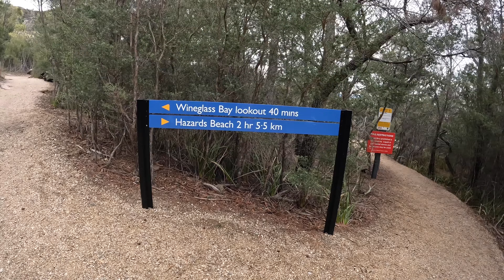Wineglass Bay and Hazards Beach Circuit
This hike took us through the beautiful and iconic Freycinet National Park on the east coast of Tasmania Australia. This is one of the most popular tourist hiking destinations in Tasmania and for good reason. Crystal Clear blue waters and amazing scenery are just 2 of the reasons this place is a massive hit.

On this hike we started towards Hazards Beach and crossed over to Wineglass Bay via the Isthmus Track, walked along the bay and up to the lookout.